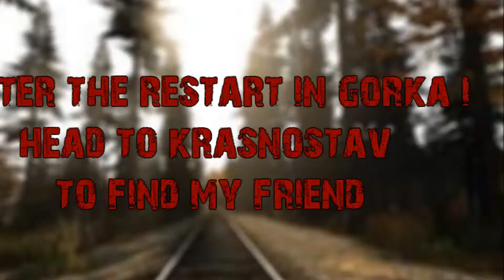NE Airstrip :: DayZ Standalone Hardcore 0.45 :: #1